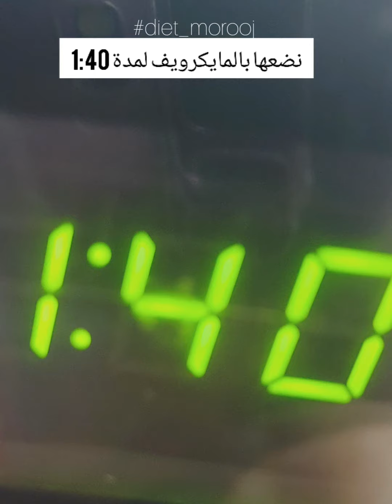كيكة المج بالفراوله ،حلى سريع في دقيقتين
.المقادير
.بيضة
.١/٣كوب شوفان مطحونه
.م ك زيت جوز الهند
.ظرف سكر ستيفيانا
.نص م ص باكنج باودر
.نص م ص فانيليا
.م ص قرفه او حسب الرغبة
.رشة ملح
.فراوله مقطعه صغيره
.زبده فول سوداني
.جوز هند مبشور (حسب الرغبه )

الكمية كامله لشخص واحد

.كوجبة فطور
.السعرات الحرارية للمج ٤٤٠ سعر حراري 🔥🔥🔥🔥🔥🔥🔥🔥🔥🔥🔥🔥🔥🔥🔥🔥🔥🔥🔥🔥🔥🔥🔥🔥🔥🔥🔥🔥